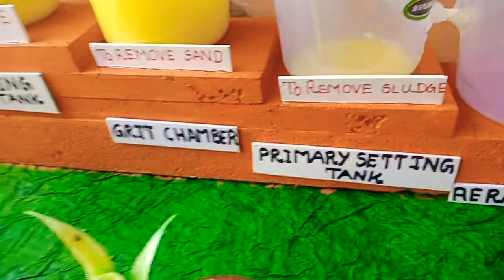Waste water manegement Senthil Kumar school project work 7200115725